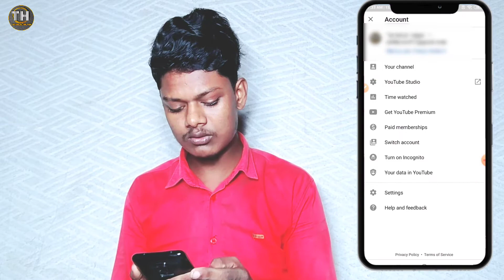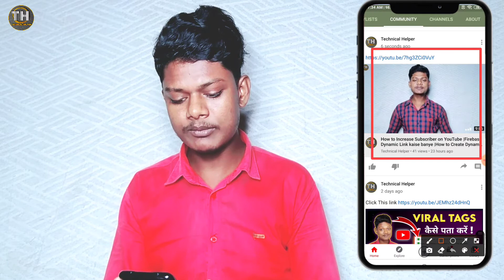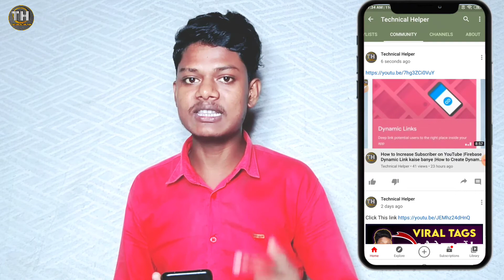youtube पर एक ही वीडियो को दो बार upload कैसे करें || youtube video upload kaise karte hain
Tik Tok Ban Hone ka baad Apna Video Download kaise karen
http s:// DCoutu.be/Fw8dgilEOl0

My jio app se call history kisi ka kaise nikale

About this Video:
Dosto aaj ki is video me maine Aap logo ko Dynamic link banana sikhaya hun jisase aap ki Channel par fast me subscriber badhe ga How to create Dynamic Link. Dosto video Achi Lagi Lage To Video ko like & share Take sabhi Dosto Ko Pata Chale
Thank you ___

1.youtube pe photo upload kaise kare | how to post community Tab on YouTube

2.subscriber hide kaise kare 2020 |how to hide subscribers on youtube on android

Hey this is md Ashfak and Welcome to my You Tube Channel Technical Helper.W here to will find a lot of videos related to youtube tricks , Unboxing,Review tech news.
Hello dosto mai Channel ke Madhyam se Aap logo ki Help karna Chahta hun

Thank you___

Topic Cover
youtube एक ही वीडियो को दो बार upload कैसे करें || youtube video upload kaise karte hain

youtube video upload tamil
youtube video upload processing problem
youtube video upload malayalam
youtube video upload quality settings
youtube video upload processing problem tamil
You're incognito
how to upload videos on youtube channel from mobile
how to upload videos on youtube channel on mobile in tamil
how to upload videos on youtube channel in tamil
how to upload videos on youtube channel in telugu
how to upload videos on youtube channel in malayalam
how to upload videos on youtube channel from laptop
how to upload videos on youtube channel on computer
how to upload videos on youtube channel in englis
h